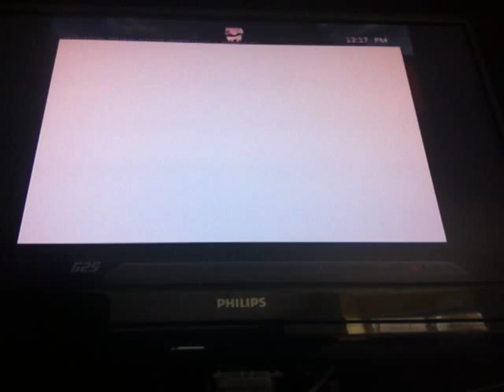STS gaming hydro thunder hurricane unlocked the 2nd boat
Xbox name: wweandtnakid